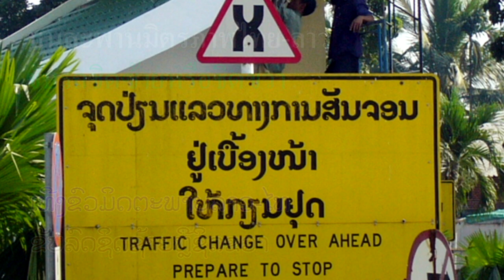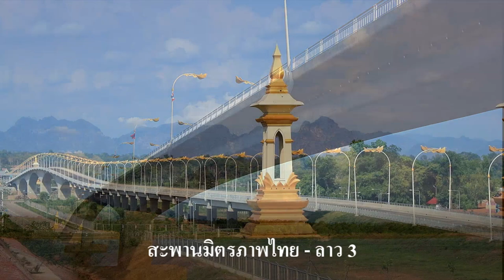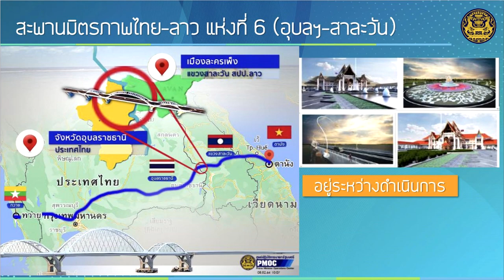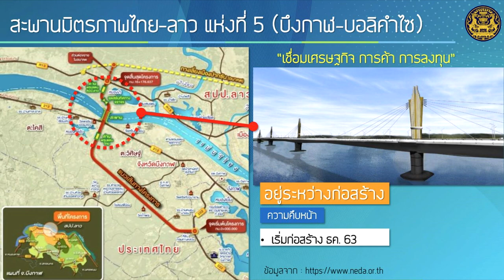บนสะพานมิตรภาพไทย - ลาว ขับรถชิดซ้ายหรือชิดขวา ເທີງຂົວມິດຕະພາບລາວ - ໄທ ຂັບລົດຊິດຊ້າຍຫຼືຊິດຂວາ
เป็นที่ทราบกันแล้วว่าการจราจรทางบกหรือเรียกง่าย ๆ ว่าการขับรถบนถนนของไทยกับลาวไม่เหมือนกัน ไทยขับรถชิดซ้าย ส่วนลาวขับรถชิดขวา การขับในแต่ละประเทศไม่มีปัญหา ปัญหาอยู่ที่ว่าเมื่อมีการสร้างสะพานข้ามแม่น้ำโขงหลายแห่ง บนสะพานจะขับรถชิดฝั่งไหน.
สะพานมิตรภาพ ไทย-ลาว แห่งที่ 1 - เชื่อมต่อจังหวัดหนองคายเข้ากับนครหลวงเวียงจันทน์
สะพานมิตรภาพ ไทย-ลาว แห่งที่ 2 - เชื่อมต่อจังหวัดมุกดาหารเข้ากับแขวงสะหวันนะเขต
สะพานมิตรภาพ ไทย-ลาว แห่งที่ 3 - เชื่อมต่อจังหวัดนครพนมเข้ากับแขวงคำม่วน
สะพานมิตรภาพ ไทย-ลาว แห่งที่ 4 - เชื่อมต่อจังหวัดเชียงรายเข้ากับแขวงบ่อแก้ว
สะพานมิตรภาพ ไทย-ลาว แห่งที่ 5 - เชื่อมต่อจังหวัดบึงกาฬเข้ากับแขวงบอลิคำไซ
สะพานมิตรภาพ ไทย-ลาว แห่งที่ 6 - เชื่อมต่อจังหวัดอุบลราชธานีเข้ากับแขวงสาละวัน
โครงการสะพานมิตรภาพ ไทย-ลาว แห่งที่ 7 - เชื่อมต่อจังหวัดเลยเข้ากับแขวงเวียงจันทน์
โครงการสะพานมิตรภาพ ไทย-ลาว แห่งที่ 8 - เชื่อมต่อจังหวัดอุบลราชธานีเข้ากับแขวงจำปาศักดิ์.